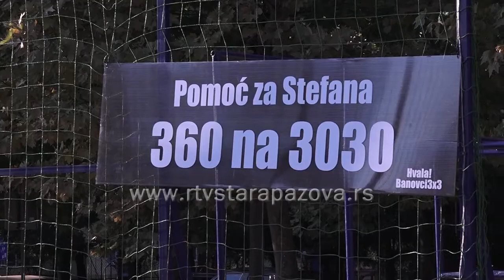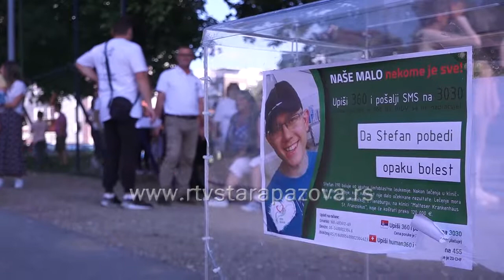Banovci za Stefana prikupili blizu 300 hiljada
Banovci za Stefana naziv je humanitarne akcije koja se u subotu održala na sportskim terenima na Kablaru  a tom prilikom prikupljeno je 280.850  dinara.